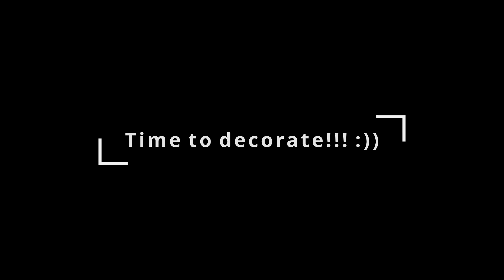How to Build a Minecraft Spider Farm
So, you found a spider spawner?? Well, I know exactly what we can do with it... A FARM!! A really good farm where you can get spider eyes, string, and a butt load of XP!! It's really perfect for any survival build and survival world. Spiders cause a hassle, so get some revenge and make them your supply ;) mwahahahahaha.

2 water_bucket (make an infinite source!)
3 oak_sign (any sign will do!)
3 cobblestone_wall (any wall will do too!)
1 chest
3 hopper
3 spruce_trapdoor (any trapdoors work!)
22 cobblestone_slab (any slabs will work tooo)

0:00 Intro
0:11 Finding the Spawner
0:25 Building!
5:20 Decoration!
5:38 Final Impression...

Shader: BSL_v8.0.01

Texturepack: Default

Version: 1.16.5 Fabric 0.11.6